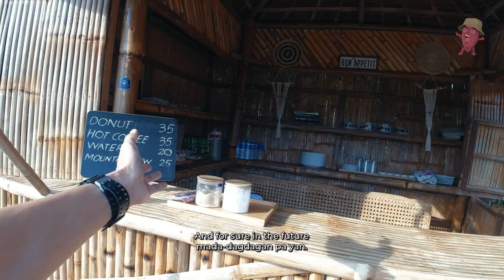MOUNTAIN TOP GLAMPING AT FLORA'S HAVEN CAMPSITE | Bitin, Laguna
Flora's Haven Nature Stay, the newest campground situated in Mt. Bulalo, Brgy. Bitin, Laguna, Philippines.

In addition to camping, Flora's Haven provides affordable glamping that is ideal for groups of friends, families, and couples.

For those who live close to the south, it is a must-visit campground with a beautiful view of Laguna and other parts of Batangas.

Campsite: Flora's Haven Nature Stay
Location: Brgy. Bitin, Laguna, Philippines
Google Maps: Just search and Pin "Flora's Haven Campsite"

Mobile Signal Availability? Yes for Smart and Globe.

Sedan Friendly? Yes.